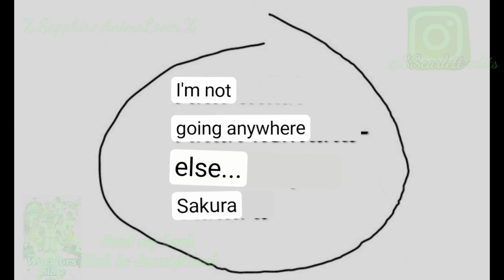SasuSaku Fan Manga/I will not go anywhere